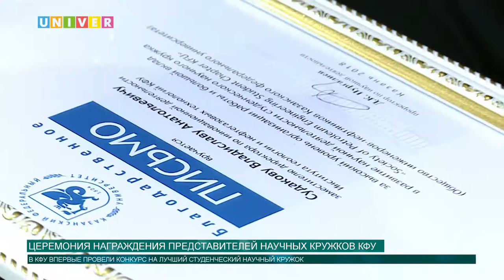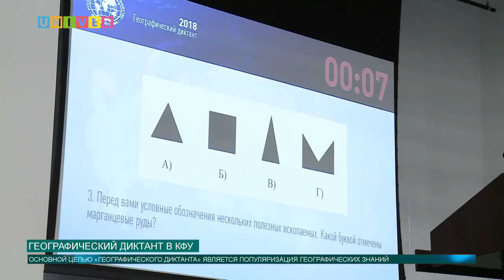Новости КФУ от 12.11.2018